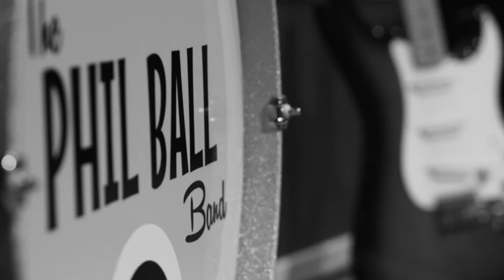Phil Ball Band Promo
The Phil Ball Band teaser. New studio demo recordings mashed together to give a quick taster. We still do our full Rock & Roll show, as well as classic tunes.